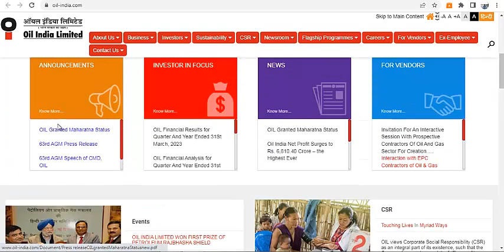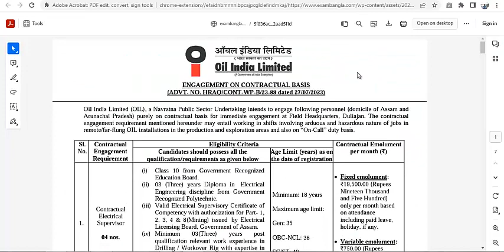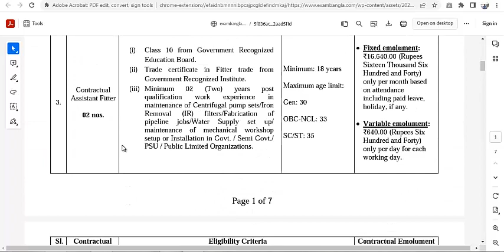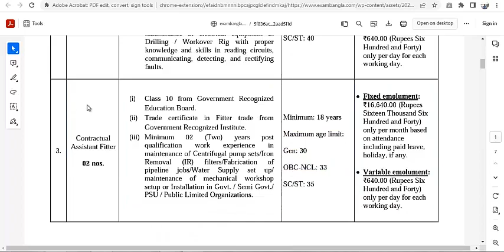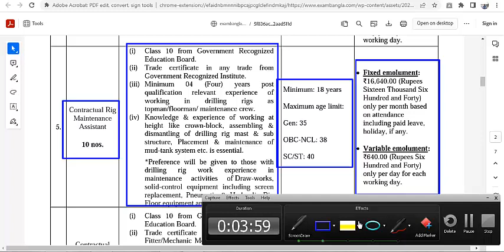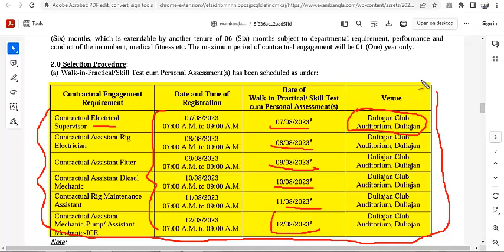Oil India তে চাকরির বিজ্ঞপ্তি Official Notice 2023 | Oil INDIA Recruitment 2023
Oil India Job Recruitment 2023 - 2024, Oil India Official Notice | Oil India Limited Recruitment 2023 | Oil India Recruitment 2023 Exam Date and Hall Ticket Out | Oil India Limited Recruitment 2023 - Jobs | Oil India Limited Recruitment 2023 | Oil India Limited Recruitment 2023, Apply Online for 187 ||
What is the last date to apply for Oil India Limited Recruitment 2023?
What is the selection methodology under Oil India Limited Recruitment 2023?